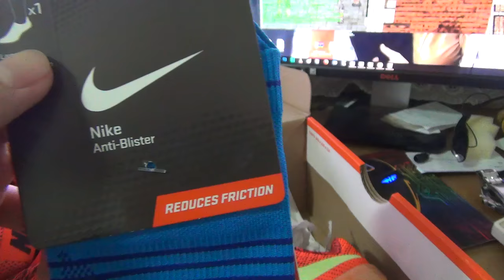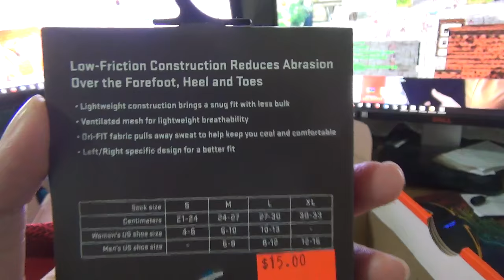ความสูญเสียครั้งใหญ่ TT และ การกลับมาเดินต่ออีกครั้ง ของ Khit TV :)